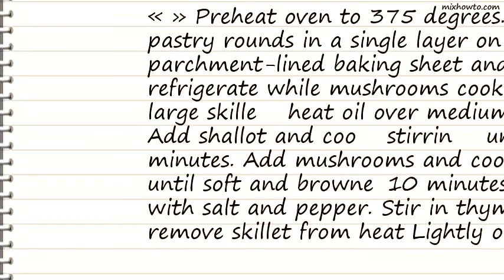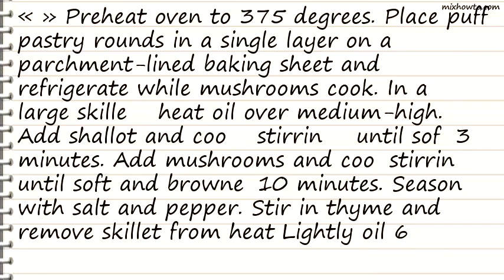Recipe Upside-Down Mushroom Tartlets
INGREDIENTS:
●1 sheet frozen puff pastry, thawed and cut into six 3-inch rounds
●1 tablespoon extra-virgin olive oil, plus more for muffin pan
●1 large shallot, diced small
●1 pound cremini mushrooms, sliced
●Coarse salt and ground pepper
●2 teaspoons fresh thyme leaves, plus more for serving
●3/4 cup grated Gruyere cheese (2 ounces)